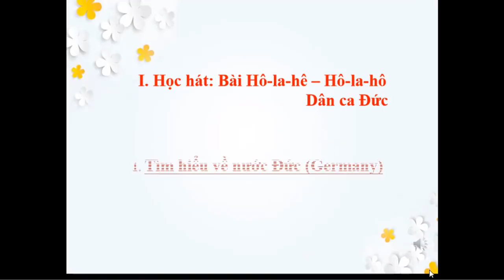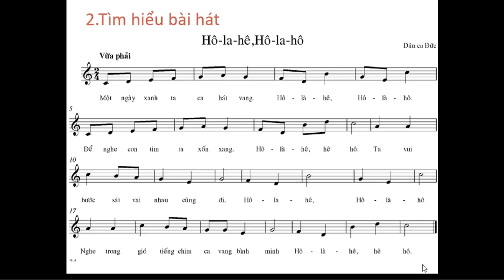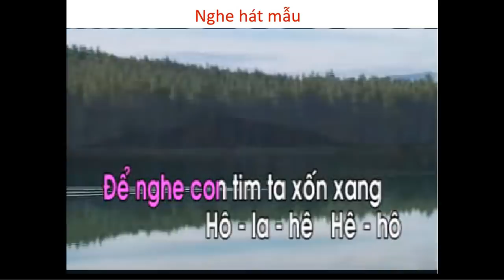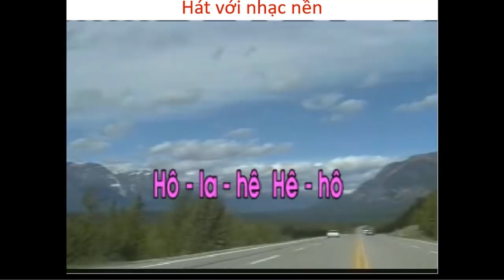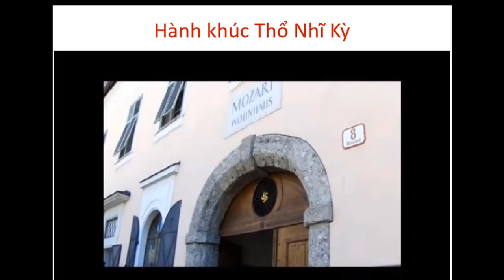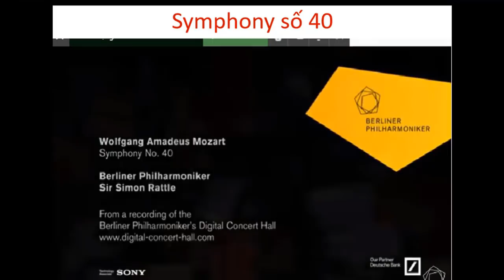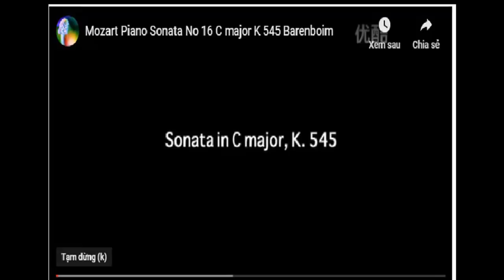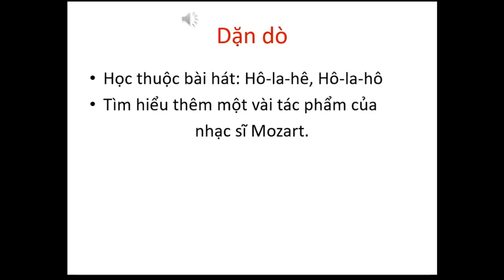Tuần 2 Âm nhạc 6 Tiet 2